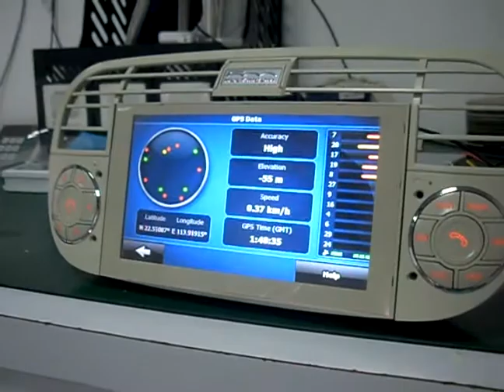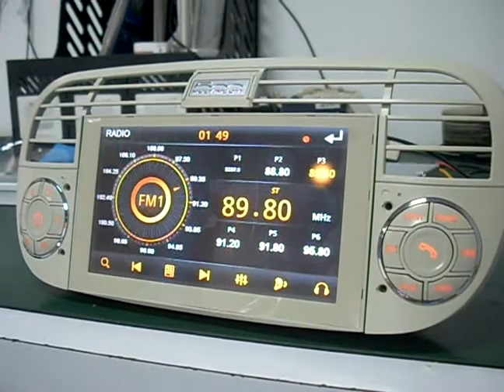Car dvd for Fiat 500 with GPS,tv,Radio,Ipod.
Jumbo General Electronics Co.,Ltd.Manufacture in Car multimedia&Audio GPS system,Car dvd player,Headrest monitor,Car rear camera  .skype: andy886868